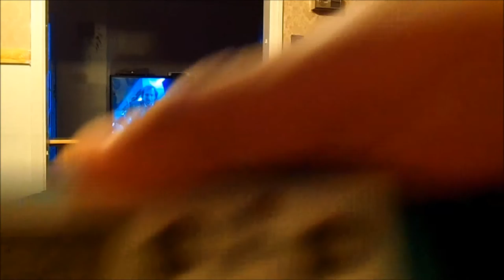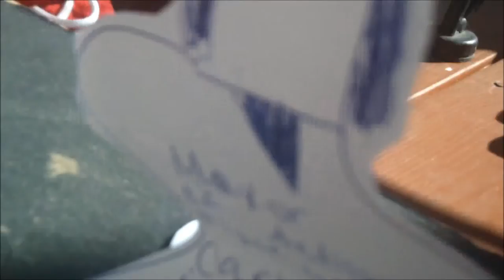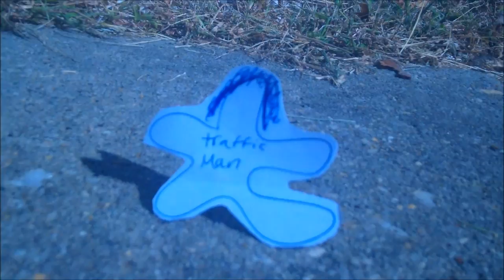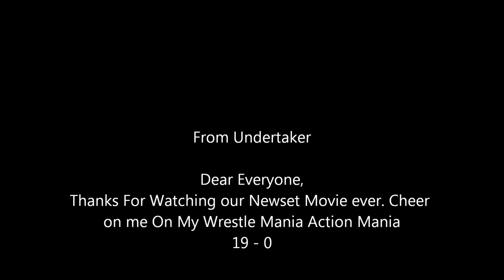Action Figure World: WHO DUN IT? Full movie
This is the Full Movie of Action Figure World WHO DUN IT? With Part 1 and Part 2 Together